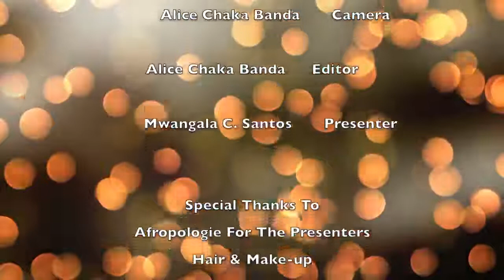The breathtaking Story of the Other Side of Dr Nevers Mumba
Lots of lessons to learn from this conservation with Dr Nevers Mumba.
Sit back and enjoy as he takes through his life journey